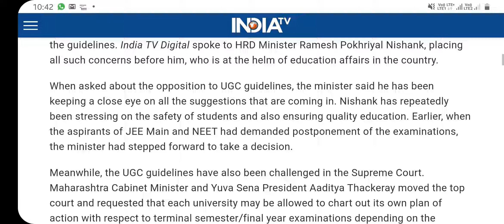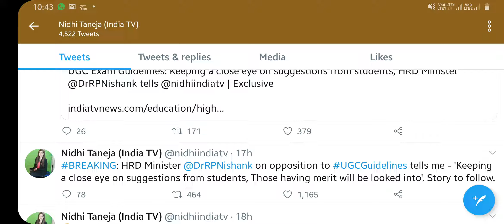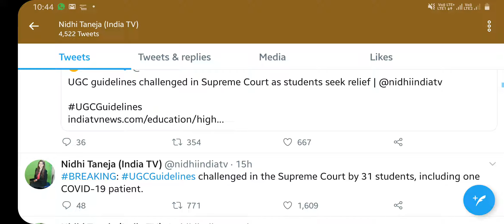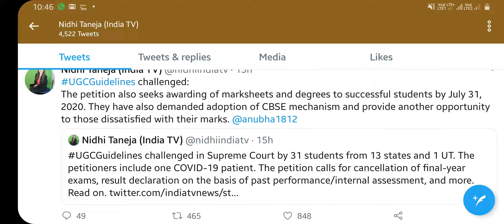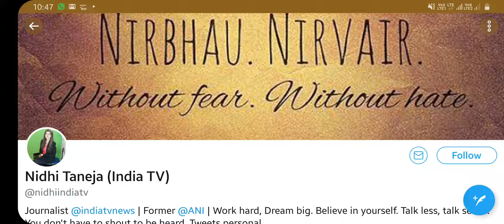Good News For All Final Year Students ! @IndiaTv ! KUK,MDU,GJU,IGU,DCRUST,MMU.. Exams Latest Update.